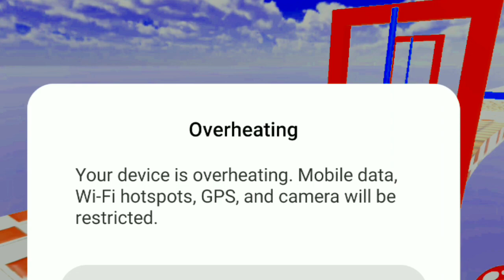choose the right fountain crossing animals game video